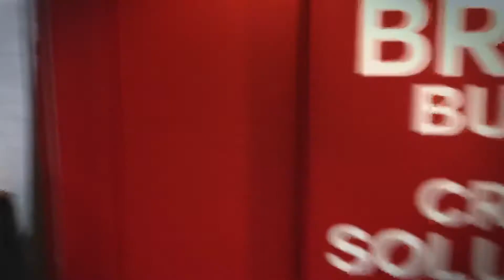Build Me Up Buttercup” written by Mike d’ Abo & Tony Macaulay. Released by The Foundations, 1968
Use of song is of no commercial purpose and is for non profit purposes.